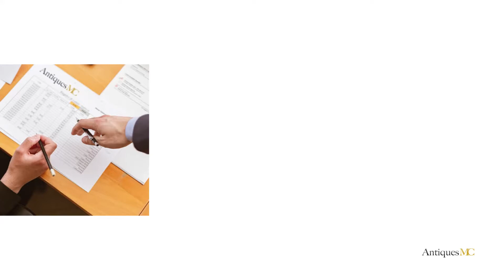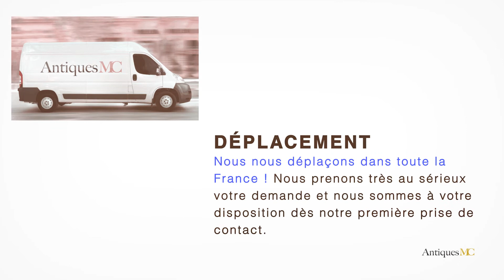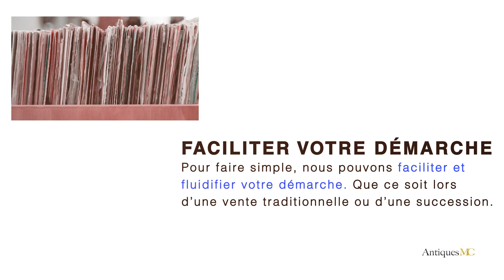Bode Willumsen Estimation et Cote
Si vous souhaitez vous séparer d'une œuvre de Bode Willumsen, nous pouvons faire une estimation gratuite de votre œuvre et vous accompagner pour une vente en salle des ventes.